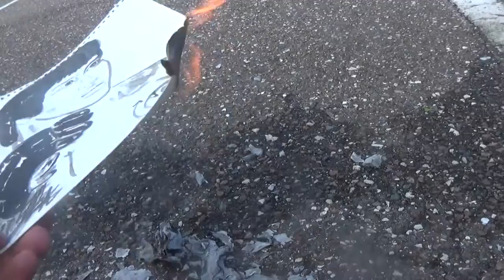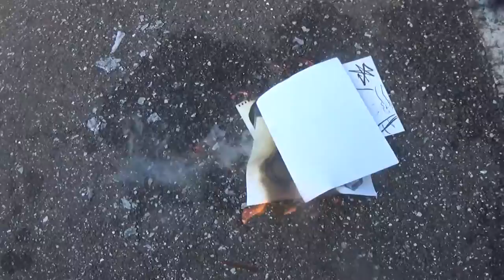Google Pay Up